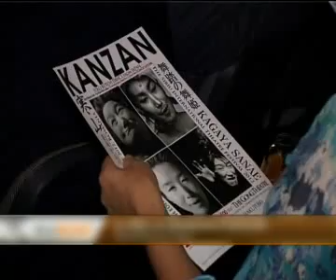Festivalul International de Teatru de la Sibiu